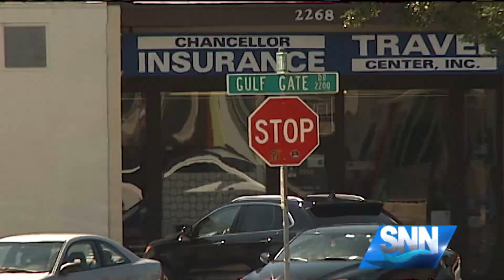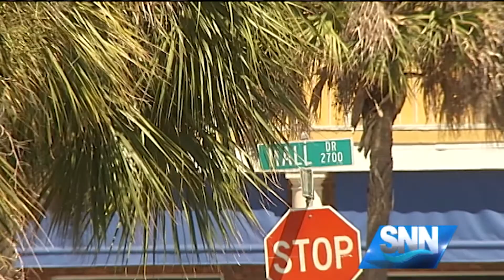SNN: Thunder by the Bay Block Party Moves to Gulf Gate